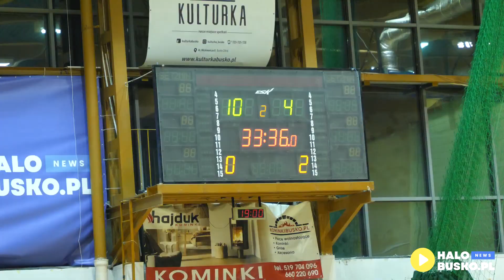Wypowiedzi po meczu BSF Busko-Zdrój - Zaremba Transport Futsal Pińczów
BSF Busko-Zdrój zwycięża ostatni mecz w ramach 2 ligi futsalu przeciwko Zaremba Transport Futsal Pińczów 12:6 i kończy sezon na 3 miejscu w tabeli.